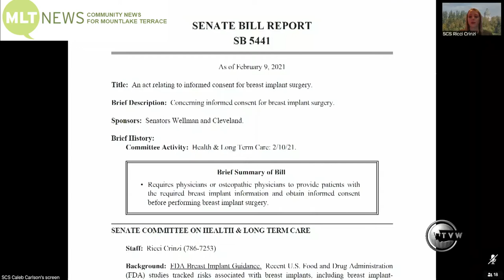MLTnews Daily Legislative Report (Feb. 10, 2021) – Breast augmentation risk consent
MLTnews presents The Daily Legislative Report, covering the 2021 Washington State Legislature. The Senate Health & Long-Term Care committee, held a public hearing on Senate Bill 5441, which would provide more information to patients undergoing breast augmentation surgery on informed consent of the risks, as well as informed consent of the procedure.